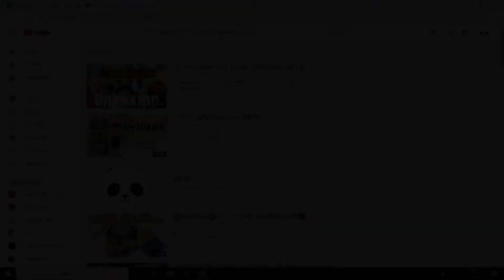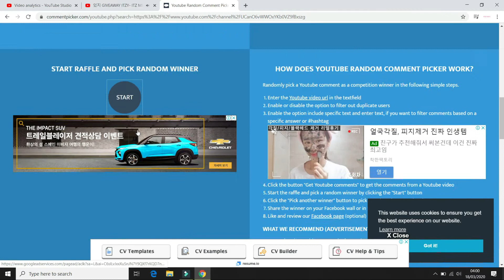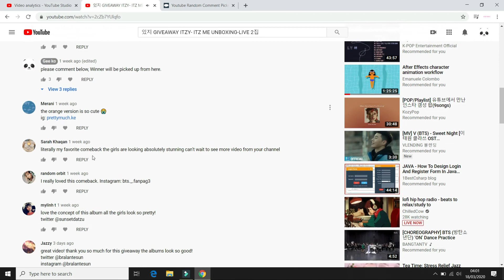GiveAway WINNER 있지 ITZY- ITZ ME UNBOXING-LIVE 2집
1 Winner ITZY- ITZ ME UNBOXING-LIVE 2집

Winner : fareena zaheer
"I love the girls so much, I really hope I win :) ig:@azizaxhr"

ALBUM;
 | PHOTOBOOK + FRAME SLEEVE + COVER POSTCARD (RANDOM 1 OUT OF 6) + CD-R + PHOTOCARD (RANDOM 2 OUT OF 25) [PRE-ORDER ONLY] PARIS ET ITZY PHOTO ESSAY + POSTER + POSTCARD SET (RANDOM 1 OUT OF 3) + EVENT CARD (300EA LIMITED)

🎶 TRACK LIST 🎵
 　1. WANNABE
　2. TING TING TING
　3. THAT'S NO NO
　4. NOBODY LIKE YOU
　5. YOU MAKE ME
　6. I DON'T WANNA DANCE
　7. 24HRS

[Track List]
See the full 20-song track list below: